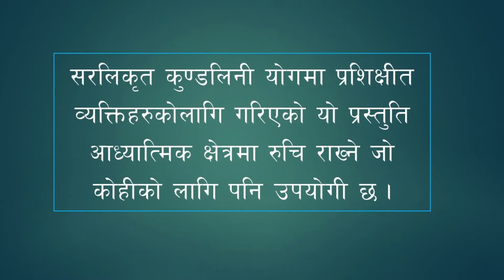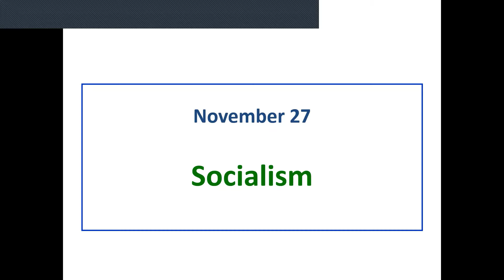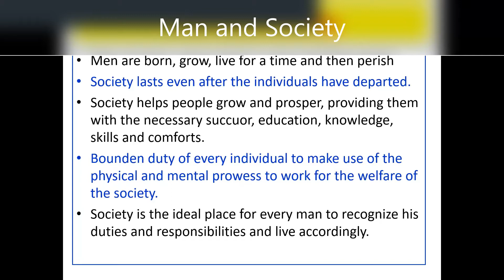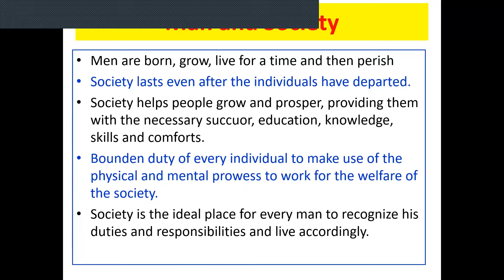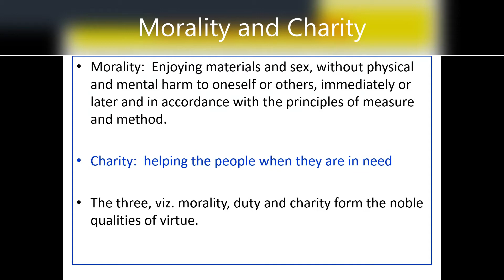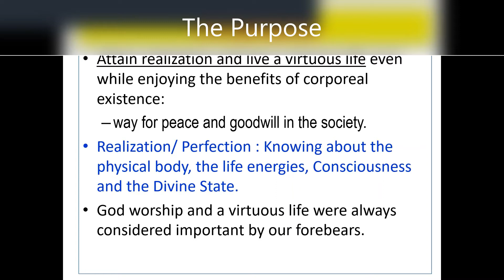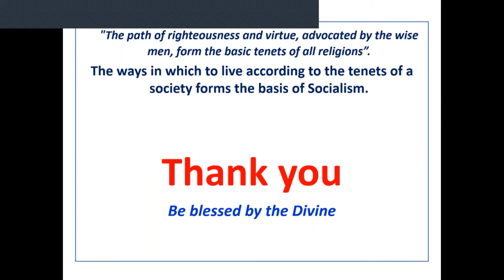Vethathiri Maharishi - समाजवाद (The Socialism)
This video is a zoom-talk in Nepali, based on the article of Vethathiri Maharishi, "The Socialism" from his collection book, "Blossoms of Life"